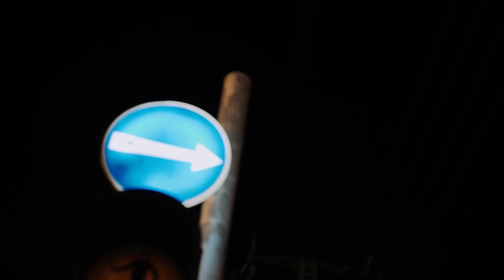Израиль ❤️🇮🇱 Праздник Ханука 🍩 🕎🥂 Зажигаем свечи, едим пончики, крутим юлу. 😍💃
Как мы встретили первый день одного из наших любимых праздников Израиля.